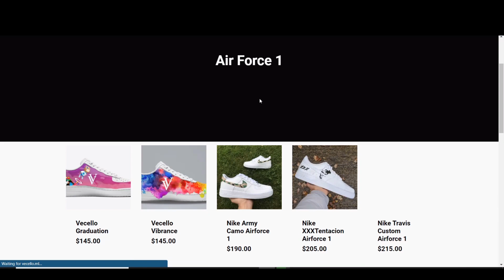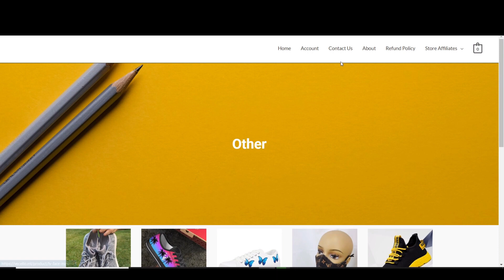VECELLO AD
Recently I partnered with Vecello to bring it to your guys attention about some of the cleanest gear you can find.